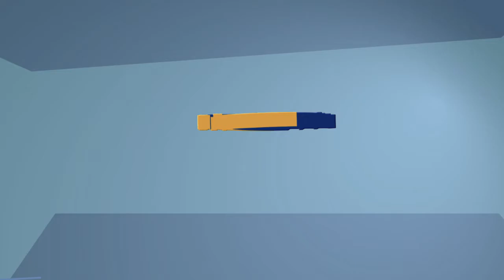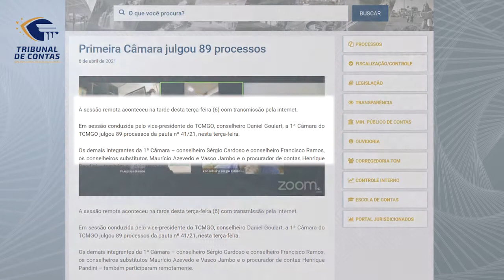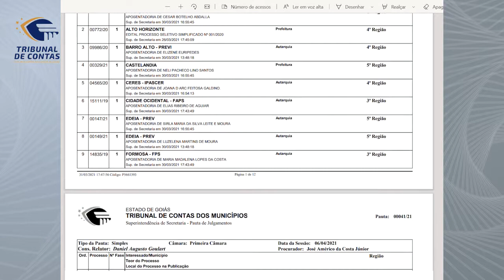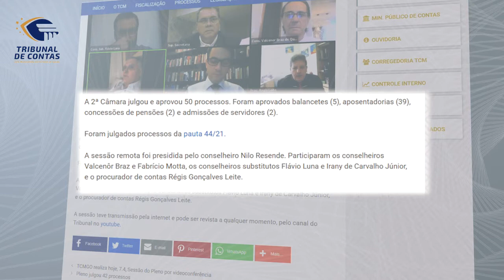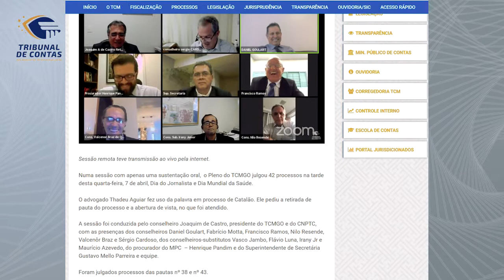TCM Notícias 83